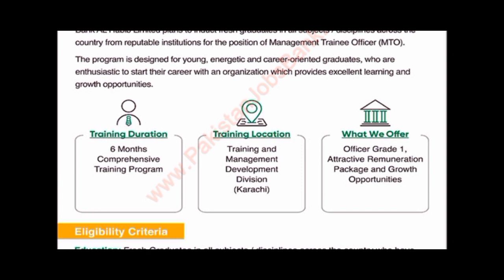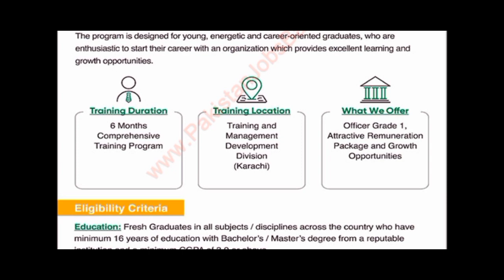Bank Al Habib Jobs 2024 | Al Habib Bank jobs online apply